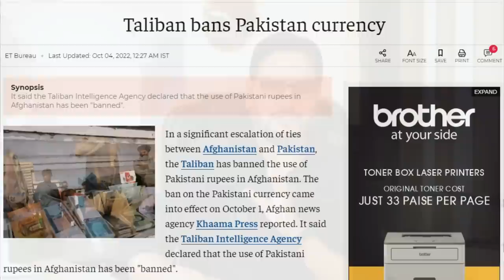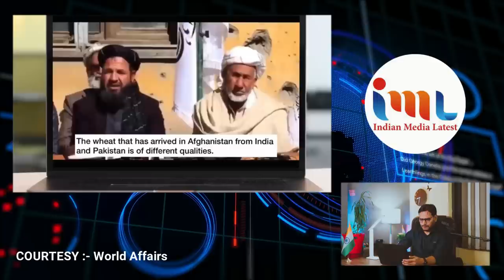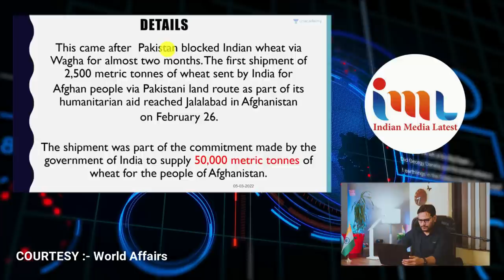Afghanistan ne banned kiye pakistani rupee to pakistani pehalwan bana comedy king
Afghanistan ne banned kiye pakistani rupee to pakistani pehalwan bana comedy king 😃 |  Afghanistan banned Pakistani Rupee | india vs pakistan